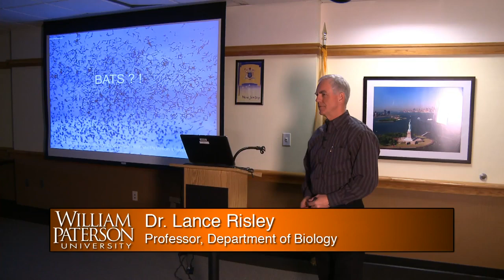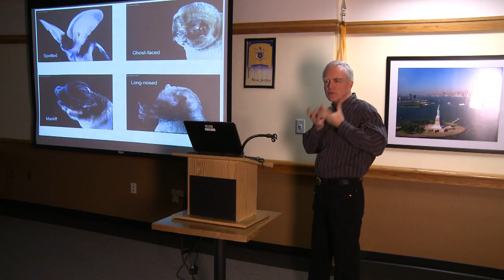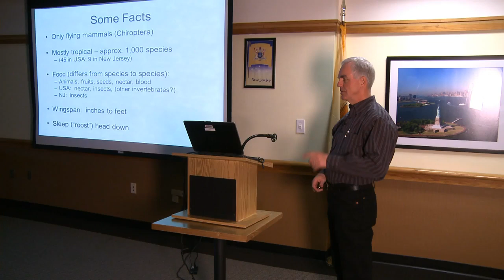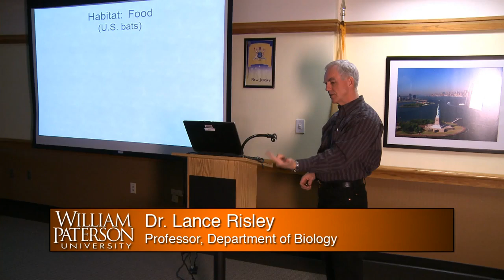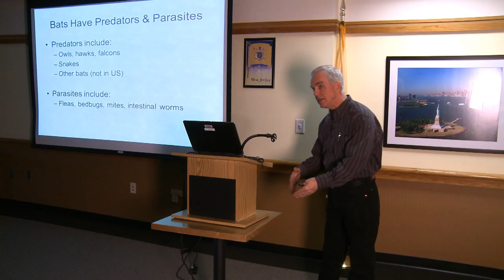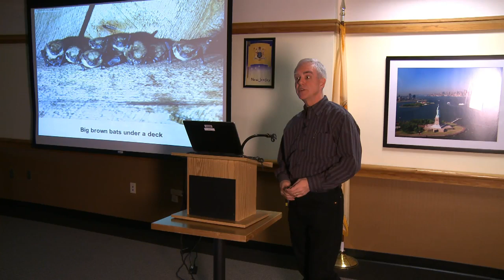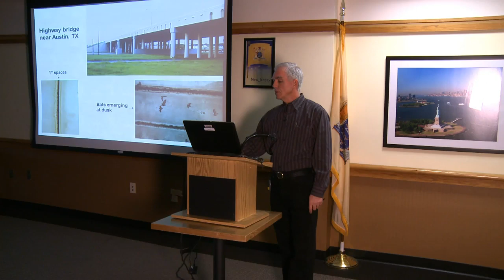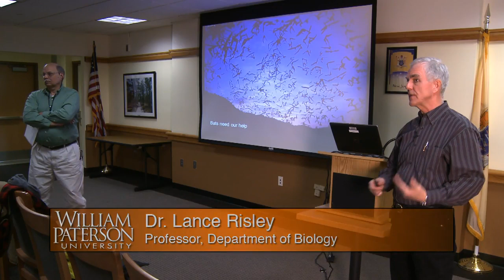Ecology of North American Bats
Bats, the world's only flying mammals, occur worldwide, are mostly tropical, and number approximately 1,200 species -- comprising about 25% of all mammal species. Over 40 species reside in the United States, and nine species live in New Jersey for at least part of each year. Except for three nectar-feeding species of bats in the desert southwest, U.S. bats feed primarily on insects which are caught by bats in flight and aided by echolocation. Food availability is obviously important to bats and so is the availability of roosting sites, e.g., trees, human-built structures, and underground spaces. Unfortunately, a recently discovered fungus that thrives in caves/mines has recently infected hibernating bats in the northeastern U.S. and killed an estimated 5.6 million bats.

In this video, Dr. Lance Risley discusses these topics and current research on bats in New Jersey.